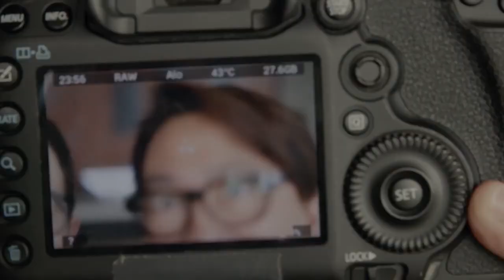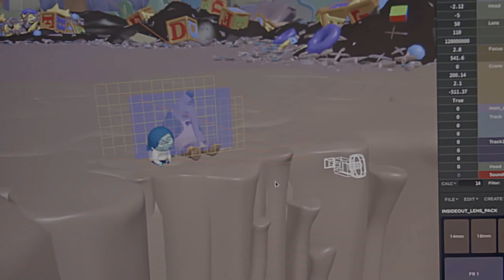Sanal Kameralara Giriş | Pixar'da Neler Oluyor?